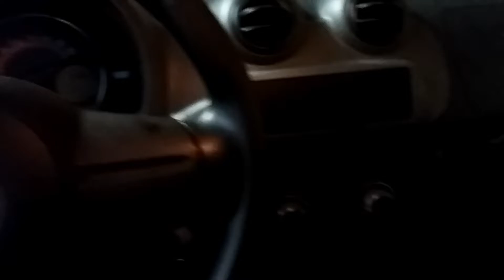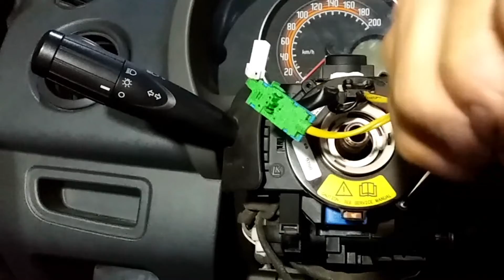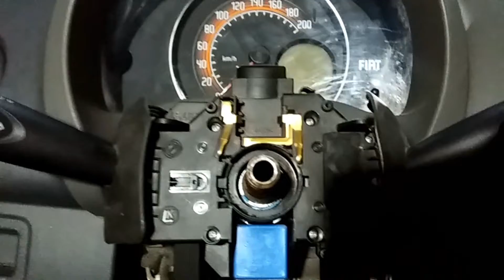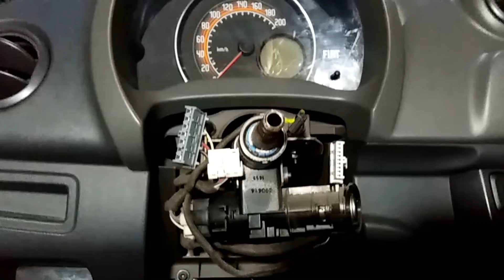Chave de seta com airbag do novo Fiorino/Uno/Palio, como retirar e colocar.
Chave de seta com airbag do novo Fiorino/Uno/Palio, como retirar e colocar. Auto elétrica Ney, Divinópolis, MG.